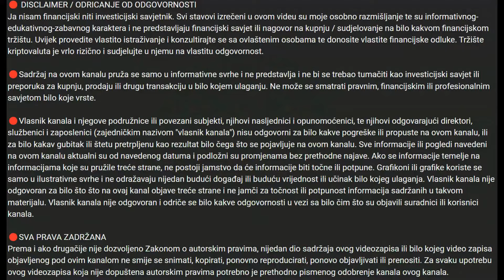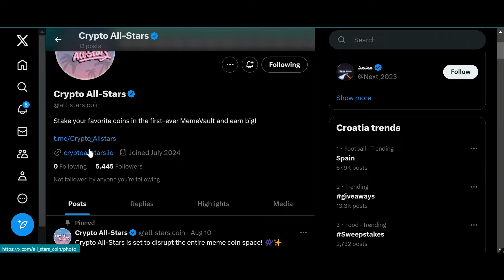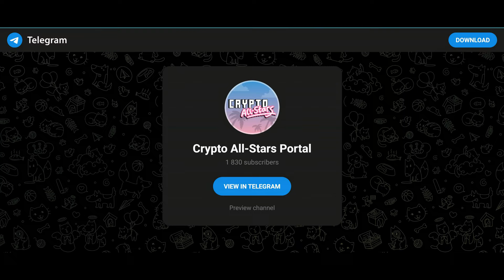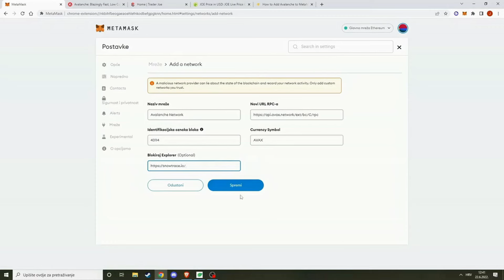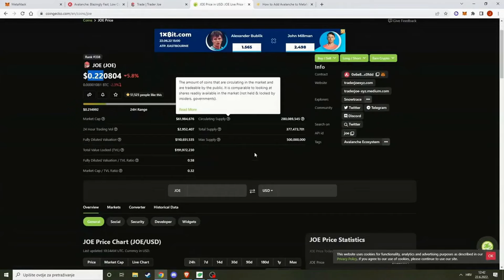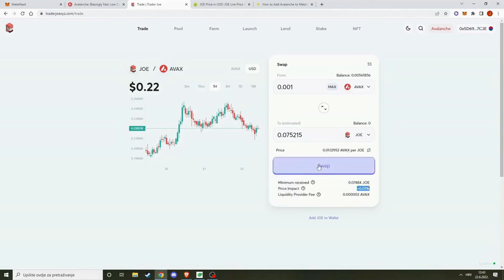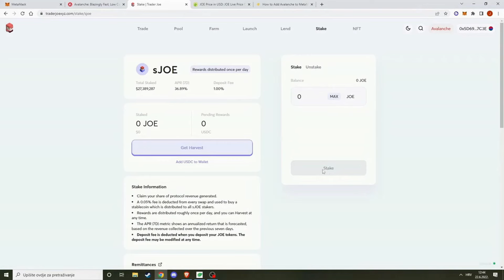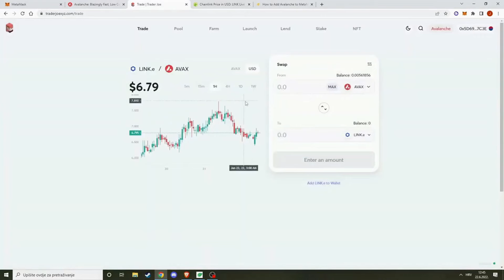⭐️TRADER JOE UPUTE ⭐️CRYPTO ALL-STARS PRESALE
⭐️DONOSIMO VAM NOVI VIDEO U KOJEM OTKRIVAMO POČETNICIMA U SVIJETU KRIPTA KAKO DA KORISTE TRADER JOE.
⭐️PRIMEXBT UZMI NAGRADE I BONUS 20%

Prema i ako drugačije nije dozvoljeno Zakonom o autorskim pravima, nijedan dio sadržaja ovog videozapisa ili bilo kojeg video zapisa objavljenog pod "KRIPTO MATRIX" Youtube kanalom ne smije se snimati, kopirati, ponovno reproducirati, ponovo objavljivati ili prenositi. Za svaku upotrebu ovog videozapisa koja nije dopuštena autorskim pravima potrebno je prethodno pismenog odobrenje kanala "KRIPTO MATRIX".
⭐️VAŽNO
Nikada vas neću ja niti itko drugi iz ovog youtube kanala kontaktirati privatnom porukom ili vam nuditi privatno razne načine za zaradu ili tražiti da pošaljete novac.